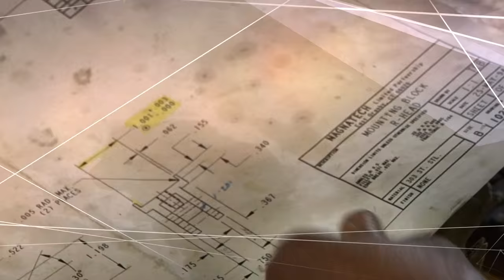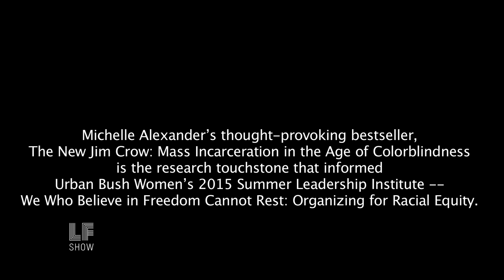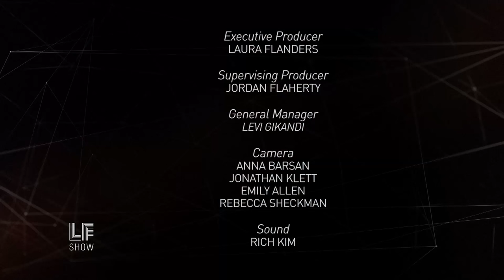No More Debt for Puerto Rico: Ed Morales & Charles Khan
3.5 million Americans in Puerto Rico are in dire crisis. The island territory is mired in debt and facing imminent default. Media coverage has blamed the last twenty years - when tax breaks were rolled back and loans extended. But this week’s guests say the root of Puerto Rico's problems go deeper than that - to US colonial rule. If colonialism's at least in part the culprit here, it's pretty ironic that the solutions on offer from Congress seem so colonial as well.

This week, journalist Ed Morales and activist Charles Khan talk about the roots of the problem, and how a colonial approach to a colonial problem just might not do it.  Later in the show, we visit with the Urban Bush Women at their Summer Leadership Institute, a training program for artists and organizers held every year in New Orleans. Founded in 1984 by choreographer Jawole Willa Jo Zollar, Urban Bush Women seeks to bring the untold and under-told histories and stories of disenfranchised people to light through dance. All that and a few words from Laura on Yale University’s outrageous aversion to paying taxes.

Charles Khan is the Organizing Director at the Strong Economy For All Coalition, a Coalition of Labor Unions and Community groups fighting for economic equality, equal funding of public schools, and corporate accountability in New York State. He is also a leader of the HedgeClippers - an activist group taking on the Hedge Funds.

Ed Morales is a journalist who has investigated New York City electoral politics, police brutality, street gangs, grassroots activists, and the Latino arts and music scene. He is also the author of "Living in Spanglish and The Latin Beat: From Rumba to Rock." He also co-directed a documentary called "Whose Barrio?" and is currently an adjunct professor at Columbia University’s Center for the Study of Ethnicity and Race.